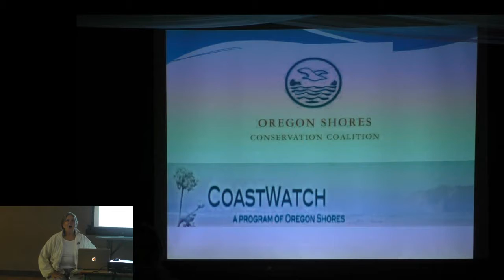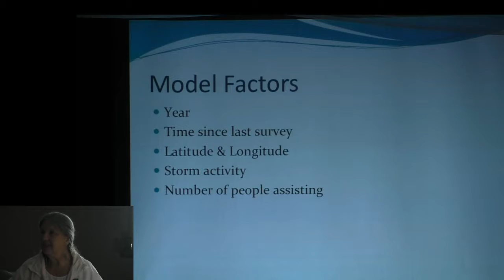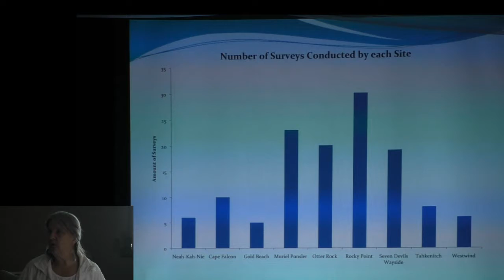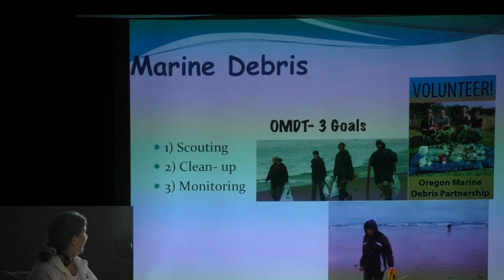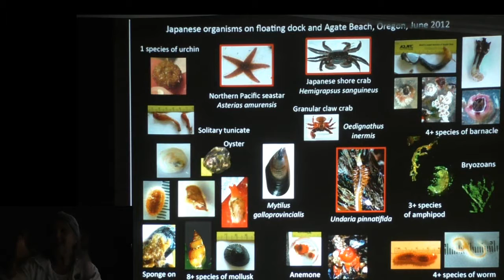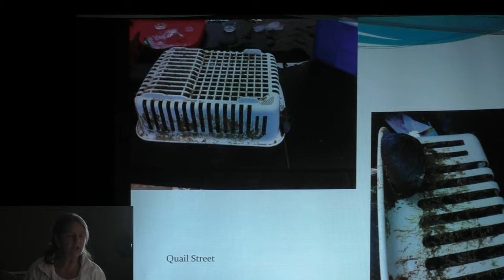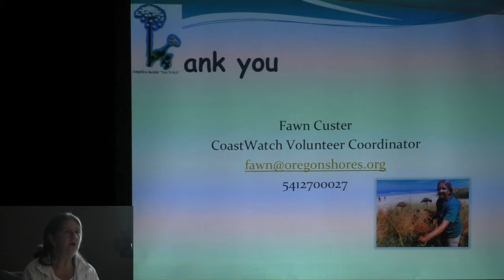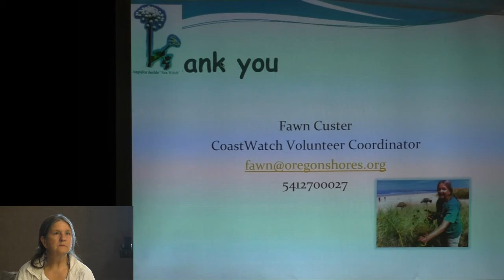Dawn Custer - marine debris